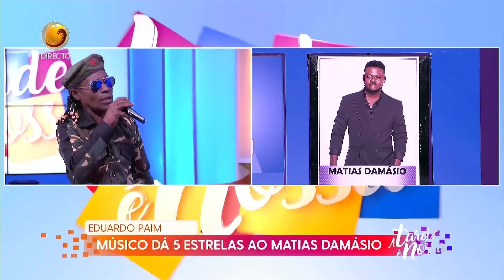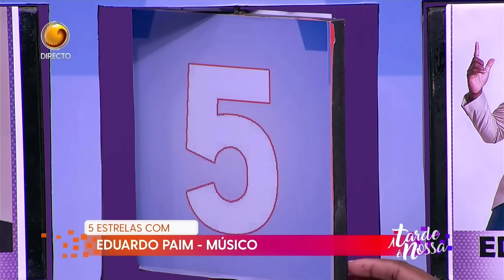Eduardo Paim dá 5 estrelas ao… | A Tarde é Nossa | TV ZIMBO